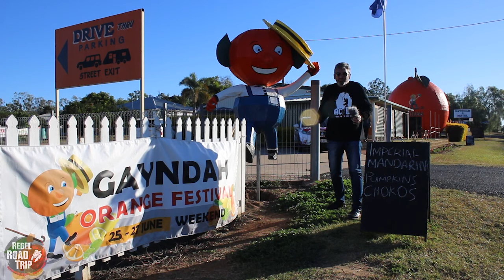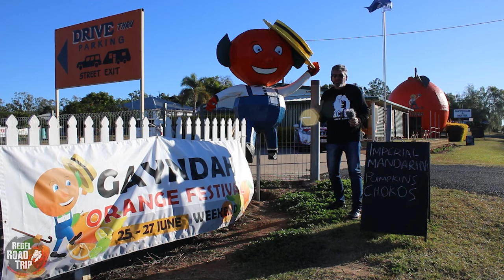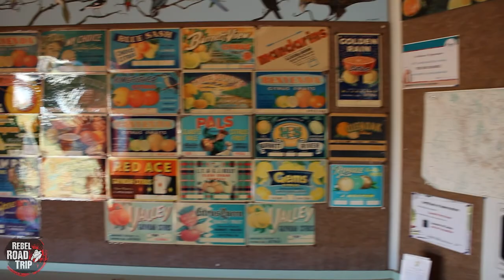Queensland's oldest town & big orange! | Ash Rebel Road Trip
Where is QLD's Oldest Town? well you may be very surprised when you find it.
Not only the oldest town in QLD but a town that is home to The Big Orange.
So if you are sweet on citrus, your going to be sweet on Gayndah make it part of your Road Trip